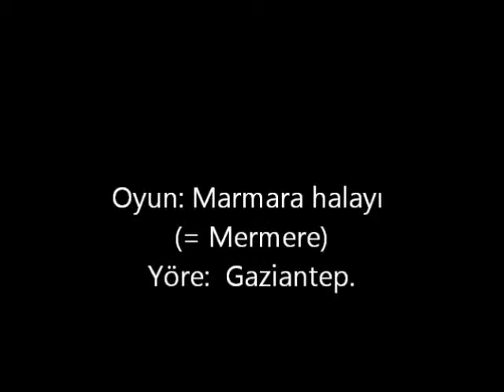Kavak_Marmara_Newroz 2001 CC Auderghem 01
'Marmara' (met een heldere 'Arabische a', en daarom soms ook geschreven als 'Mermere') is een dans uit de provincie Gaziantep.  De choreografische opstelling van de dansers, frontaal naar het publiek toe, wordt in dorpen gebruikt wanneer belangrijke gasten op een plechtige manier worden welkom geheten.
De (authentieke) kledijen zijn afkomstig uit Kilis (provincie Gaziantep) voor de mannen (meer bepaald de parade-dracht van de gilde der metsers); de vrouwen dragen feestelijke dorpsdrachten uit Adiyaman & Malatya.
Bron: Video-archief van Folkloredansgroep Kavak (Antwerpen) / Sectie: eigen optredens (nl. tijdens het Newroz-feest -- Koerdisch Nieuwjaar -- 2001, in het CC van Auderghem / Brussel).